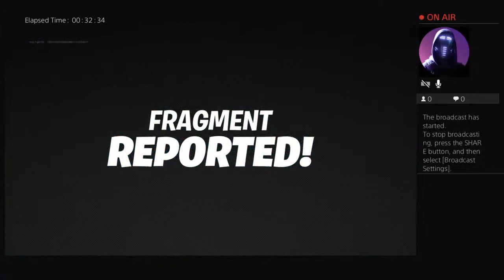Imposter is among us